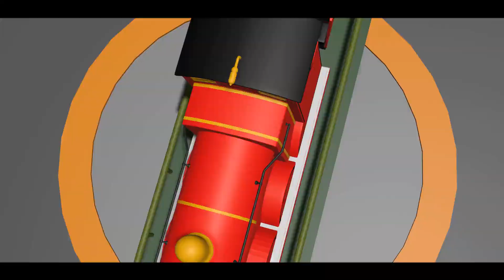Accidents Happen short 03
models coming Friday